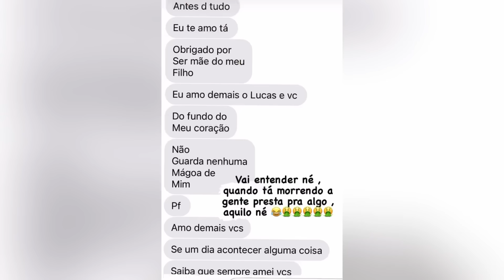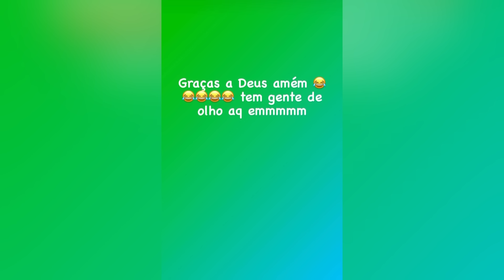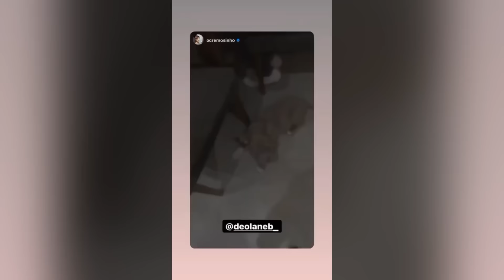MC PAIVA é EXPOSTO por EX e RESPONDE TUDO *paguei a pensão já vc tá chapando…*